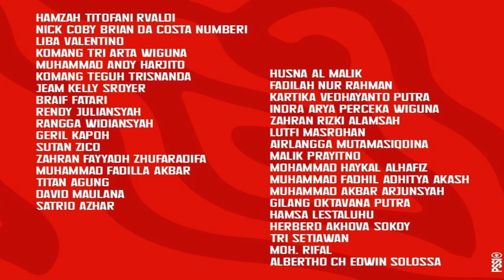34 Pamaen Diajak Gabung di Tim U 22 Indonesia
Tim U-22 Indonesia nataharkeun Sea Games 2023
ku cara museurkeun prakprakan latihan (TC)
di Jakarta, Rebo, 1 Maret 2023.

Skuad Garuda Nusantara asuhan pelatih Indra Sjafri
Umajak ka 34 pamaen dina TC hambalan ka-1.

Pelatih tim U-22 Indra Sjafri ngebrehkeun
pihakna ngajak 34 pamaen saheulaan
anu ngawengku pemaen liga 1 jeung liga 2.

Ari keur pamaen anu reguler aub dina liga 1
tacan diajak dina prakprakan museurkeun latihan.